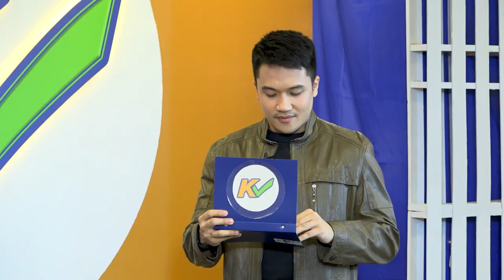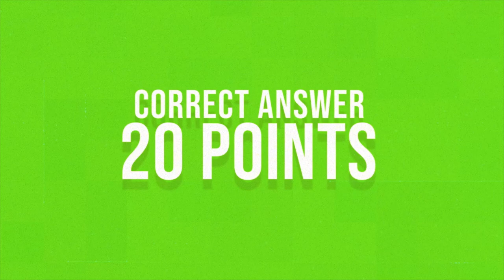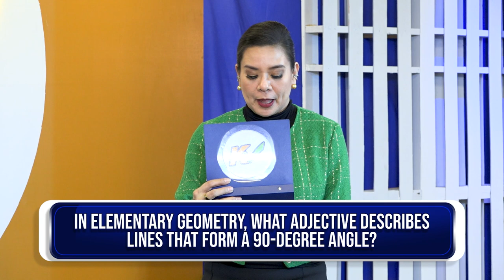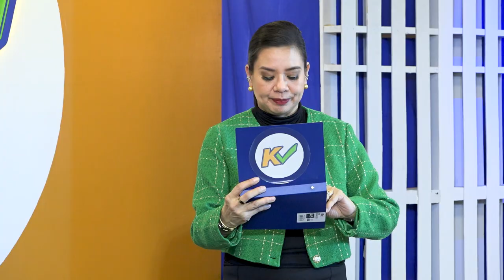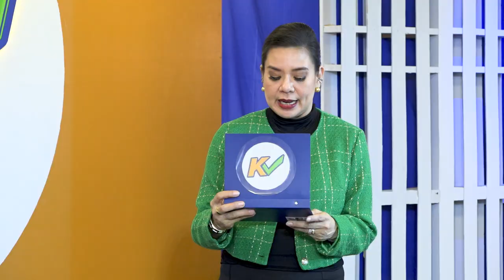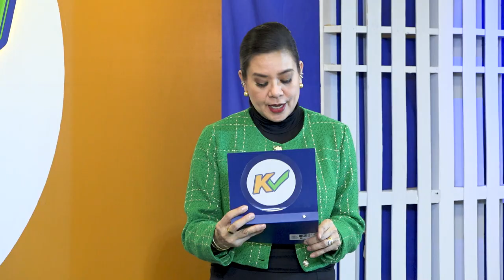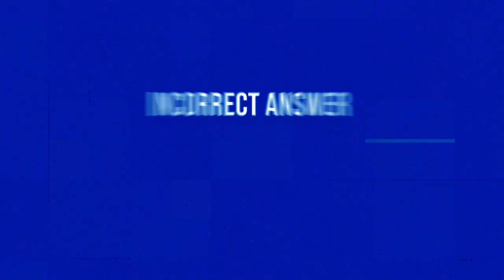KCHECK | Week 8 Episode 38